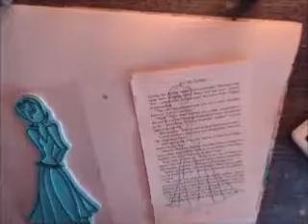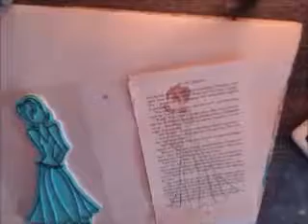ICAD day 30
Its that time of year again! ICAD: Index Card a day. Do a little peice of art on an index card every day. Starting June 1-July 31. Started by Tammy of Daisy Yellow.